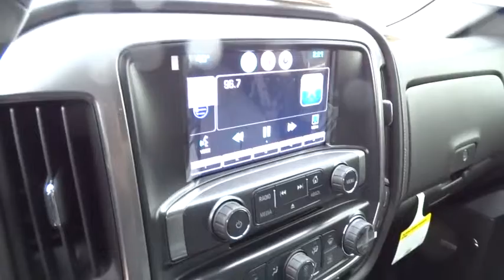2014 Chevrolet Silverado 1500 San Antonio, Houston, Austin, Dallas, Universal City, TX C42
2014 Chevrolet Silverado 1500

Gunn Chevrolet
12602 IH 35 North